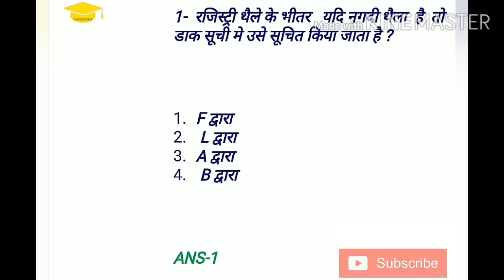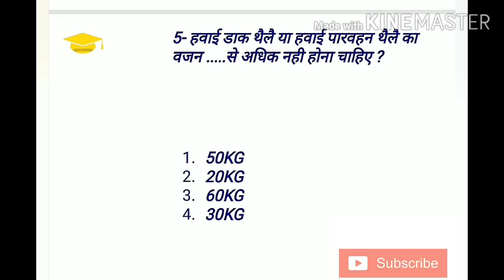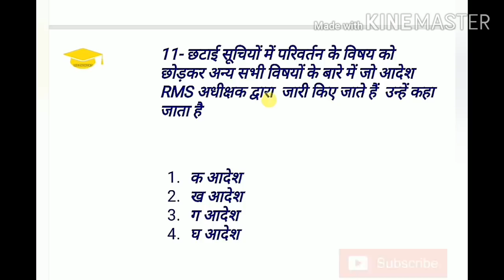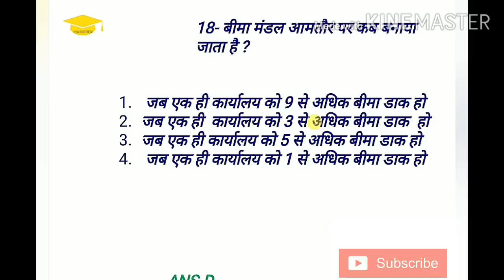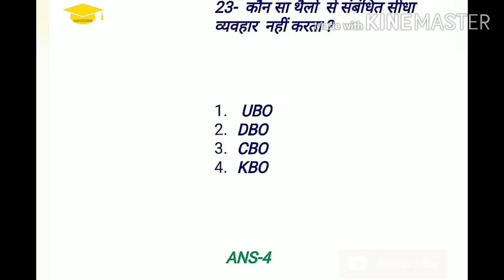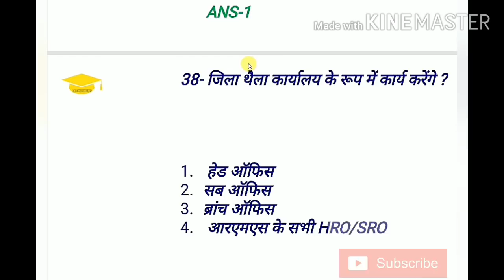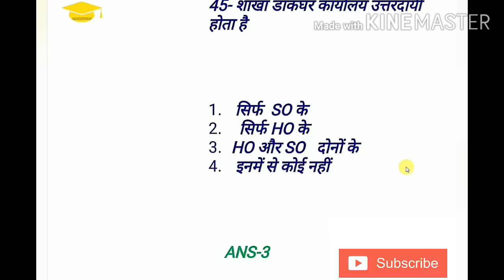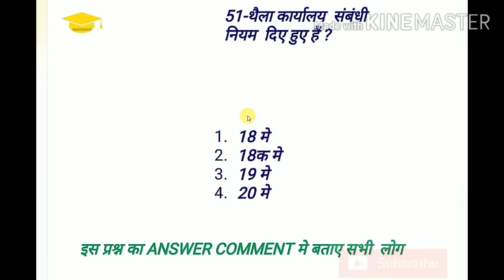GDS TO MTS EXAM के लिए TOP 50MCQ (PART-2) !! POSTAL MANUAL-5 से वस्तुनिष्ठ प्रश्न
।। पेपर मे जाने से पहले एक बार जरुर देखे